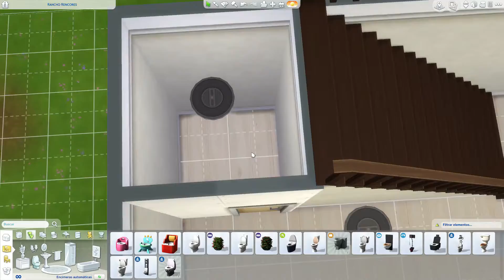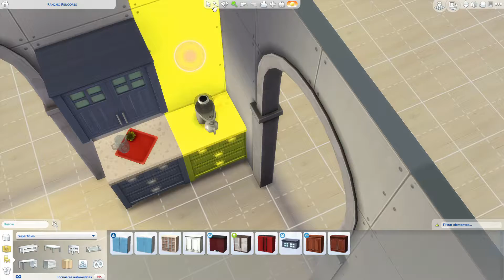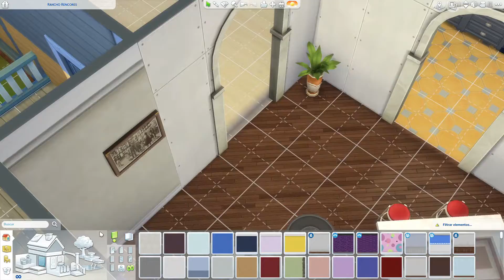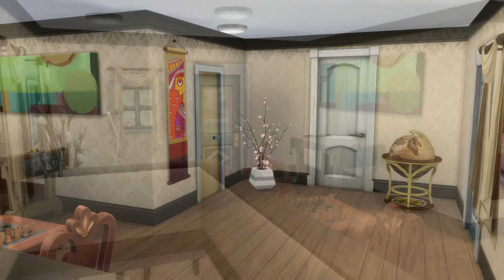Remodelamos la casa de los Pancakes! | LOS SIMS 4 | Extreme Makeover 5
En el video de hoy remodelamos la casa de los Pancakes en Willow Creek!

♦ ID de Origin: Roblode

♦ Feel Good Rock - Audionautix

♦ Italian Afternoon - Twin Musicom